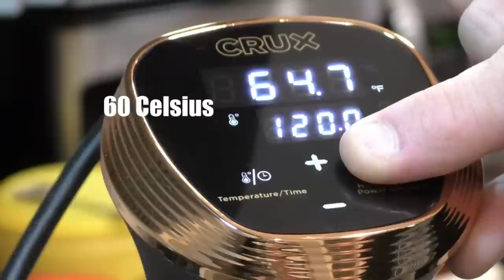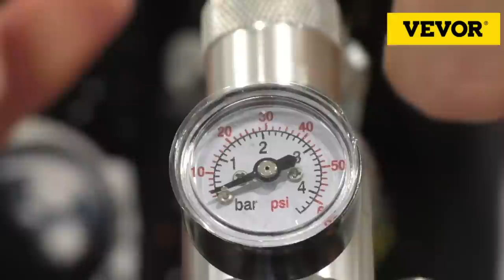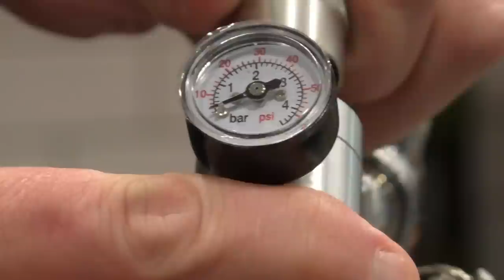Sweet Hard Apple Cider! - How to Bottle Pasteurize & Keg your Hard Cider!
In this video I show you how to pasteurize your bottles of Sweet Hard Apple Cider using a sous vide cooker for long term storage, and how to use a Vevor 5L Mini Keg for your hard cider.

Sous Vide cooker
CO2 Cartridges (food grade)
Campden Tablets
Starsan sanitizer
16oz swing-top bottles (6pk)

Monthly Contribution through YouTube = click the JOIN button.